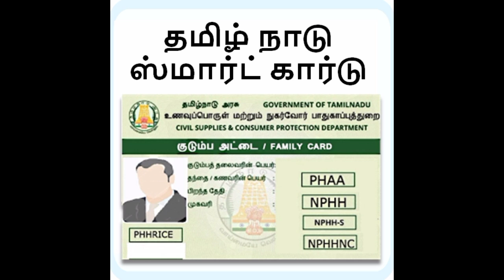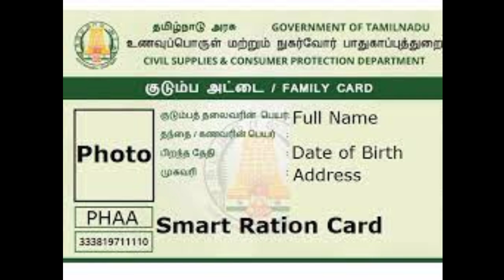தமிழக குடும்ப அட்டை தரர்களுக்கு ஜூன 3 ஆம் தேதி முதல் நடைமுறைக்கு வரும் 2 முக்கிய அறிவிப்பு வெளியீடு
தமிழக குடும்ப அட்டை தரர்களுக்கு ஜூன 3 ஆம் தேதி முதல் நடைமுறைக்கு வரும் 2 முக்கிய மகிழ்ச்சியான அறிவிப்பு வெளியீடு
Like Pannuga